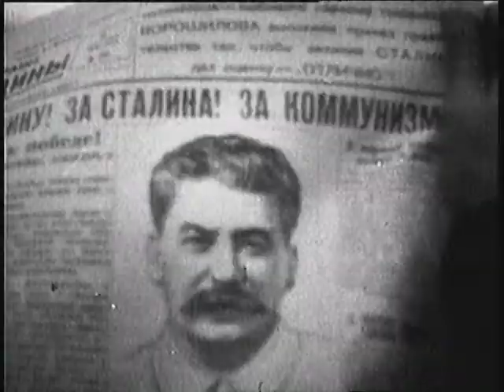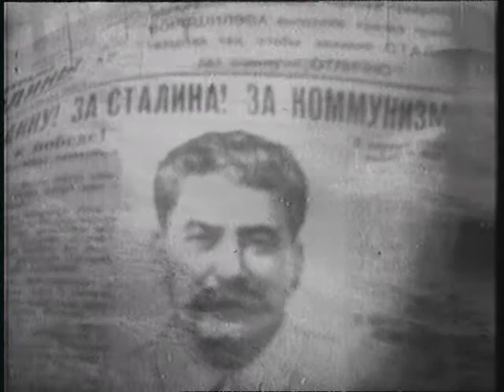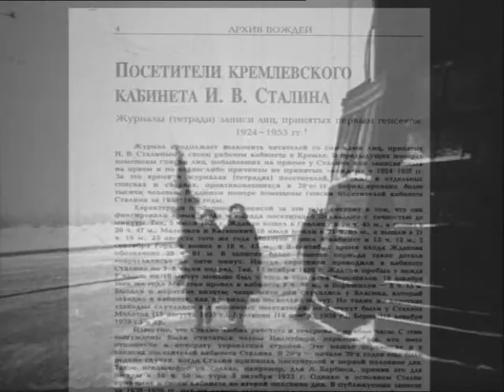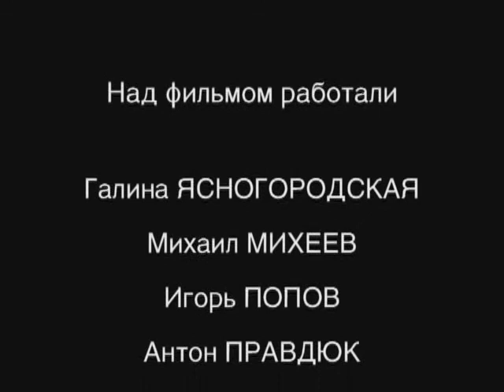ВТОРАЯ МИРОВАЯ ВОЙНА 05